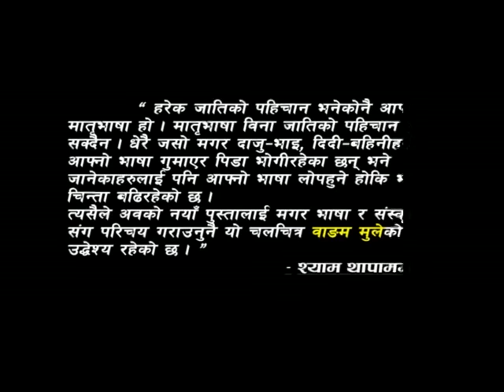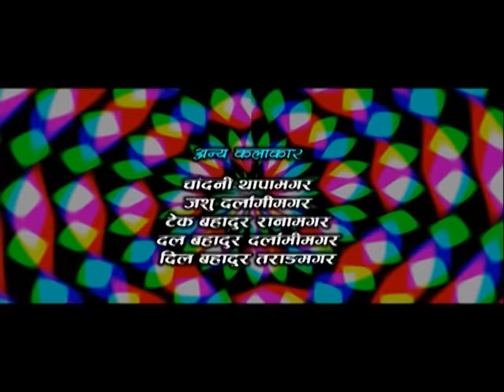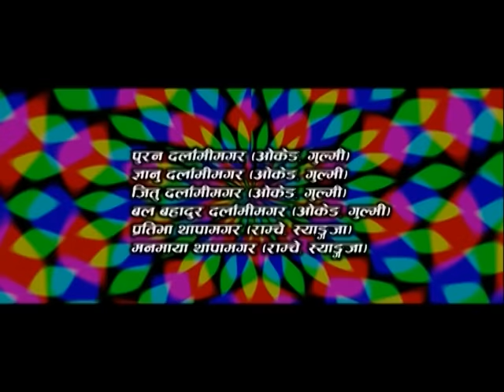Nepali Magar Movie Wangma Mule वाङ्गम मुले With English Subtitle | NICE TV HD | Magars Creation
Nepali Magar Movie Wangma Mule [वाङ्गम मुले] With English Subtitle Only On NICE TV HD / Magars Creation's Youtube Channel.

# Unauthorized downloading and uploading From This YouTube channel is Strictly Prohibited And will attract punitive measures from Magars Creation Co. Pvt. Ltd.

# Right for this film is provided by Magars Creation Co. Pvt. Ltd.

Movie : Wangma Mule [वाङ्गम मुले]
Director :  Shyam Thapa Magar
Producer : Reema Thapa Magar
Cinematography : Shyam Thapa Magar
Editor : Suman Thapa Magar
Fight Director : Dambar Somai Magar
Lyricist : Binod Rana
Singer : Surya Purwachhane Magar, Nirmala Thapa Magar, Reena Darlami Magar, Balisara Thapa Magar, Keshar Rana Magar
Song Recording Studio : Nishad Recording Studio
Music Arranger : Balaram Samal Magar
Recordist : Subarna Shrestha
Dance Director : Krishna Pun Magar
Make up : Sarita Thapa Magar
Child Artist : Sandesh Rana Magar, Ramesh Pun Magar, Miraj Rana Magar, Subhekshya Rana Magar, Sushant Gurung

Marketing/Distribution:
NICE Television HD
Magars Creation Co. Pvt. Ltd.
(Films/Documentaries/Musics Production House)
Bag Bazar-31, Kathmandu, Nepal

Media Partners :
NICE Media Network
NICE Television
NICE Radio / Nicefmnepal.com
NICE Magazine
Magarmedia.com
Nepalchoutari.com
Nepalbikash.com

A World of Nepali Music & Entertainment, Keep Loving Nepali Musics, Movies, Documentaries Along With News and Interviews.